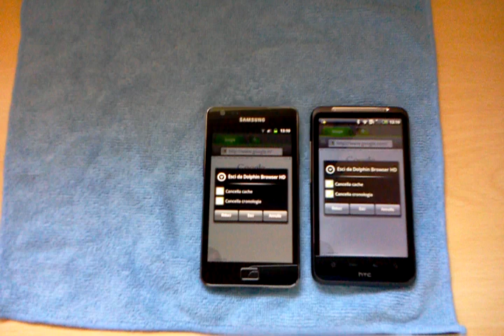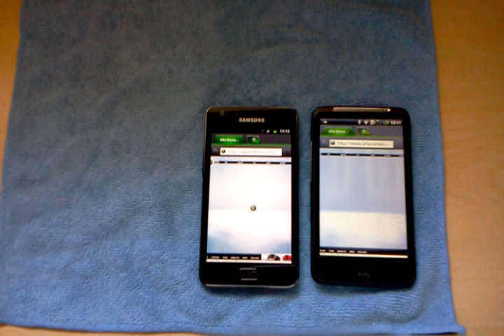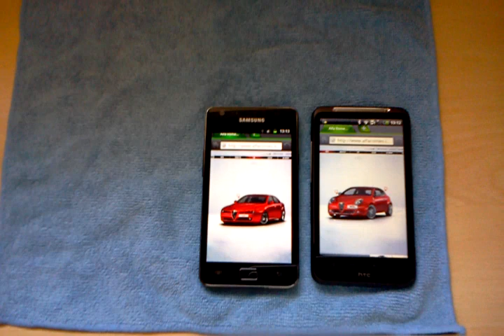Galaxy S2 VS Desire HD opening alfaromeo web page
Used Dolphin HD Browser